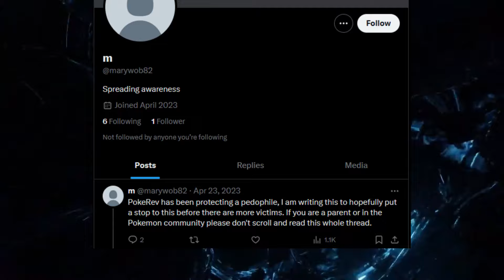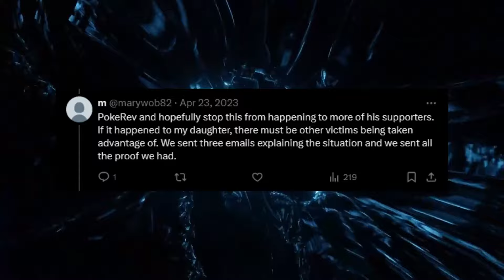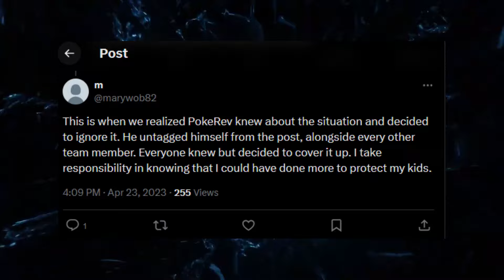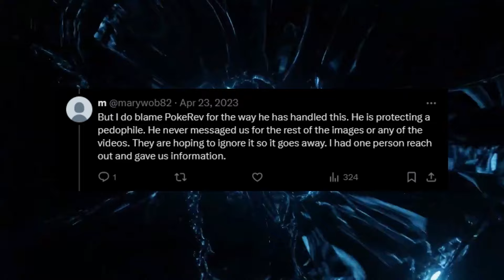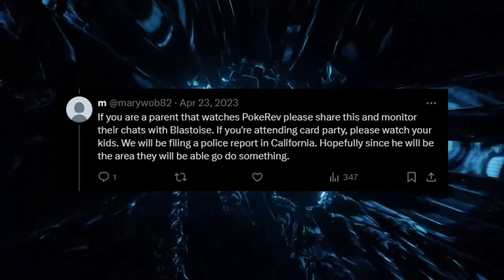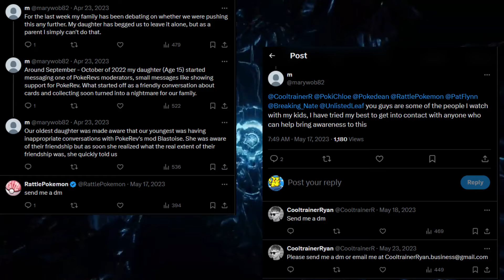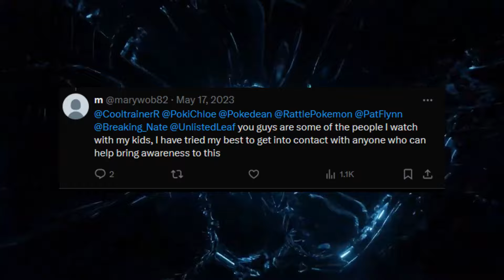Pokerev Allegations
We need to talk about the allegations against Pokerev and Blastoise_93 involving a minor.